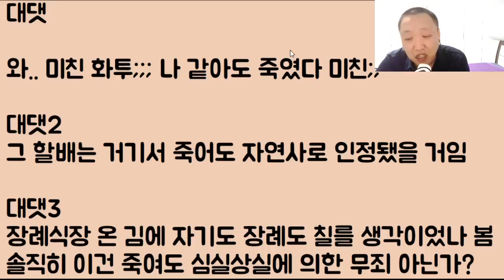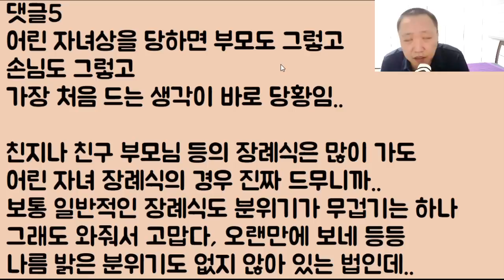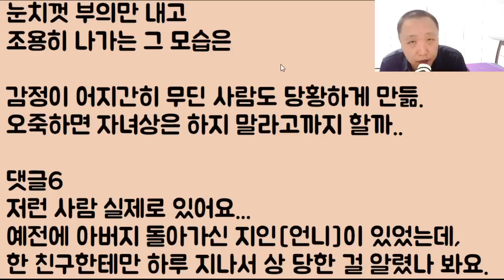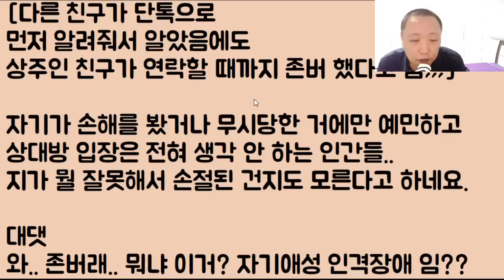[조만간 벼락 맞을 듯..] 지인의 어린 자식이 죽어서 남친과 장례식장 찾아갔는데 상주가 감히 인사를 안 한다며 성질 내는 인간,, 순간 소름 쫙... 바로 헤어졌습니다.